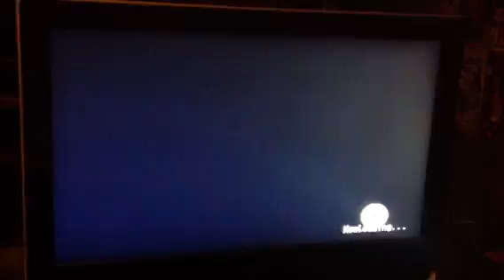Big Daddy Blue vs The Gem 1C